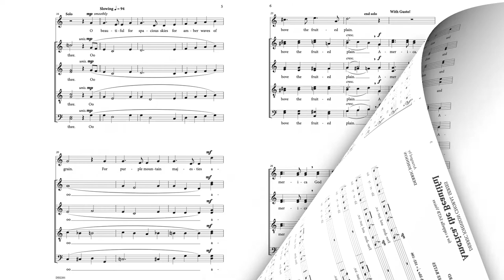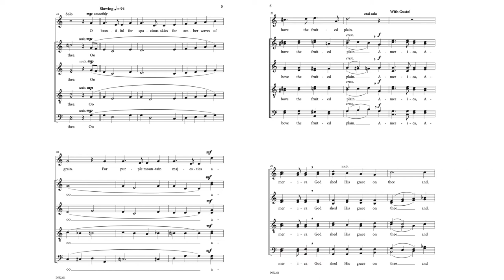America, the Beautiful - Arr. Derric Johnson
"The Derric Johnson Series comprises some of the best and most well-loved works from legendary writer Derric Johnson. As a writer and arranger, Derric Johnson brings to his music a wealth of tried and tested knowledge. Johnson’s treatment of a cappella music defined a generation of singers and continues to be celebrated today.  His attention to detail and passion for music is evident in each of his pieces, making this series the perfect addition to the Excelcia Music Publishing catalog.  Go ahead and discover for yourself!”